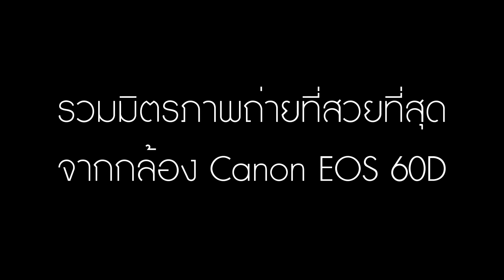รวมมิตรภาพถ่ายที่สวยที่สุดจากกล้อง Canon EOS 60D (60fps)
ติดตามภาพถ่ายจากกล้องทั้งหมดนี้ได้ที่